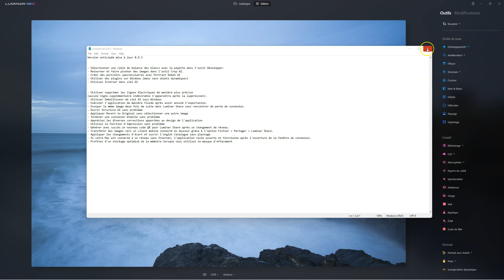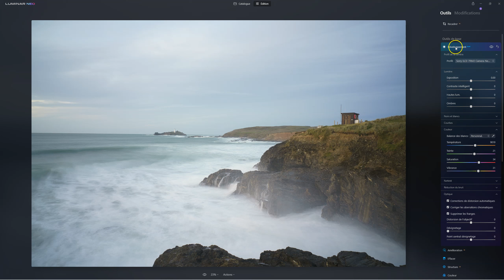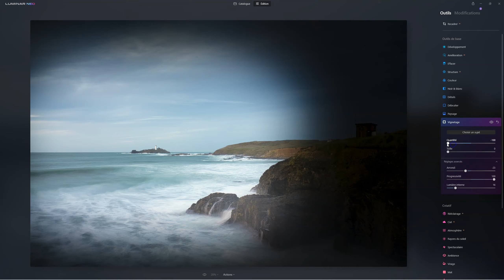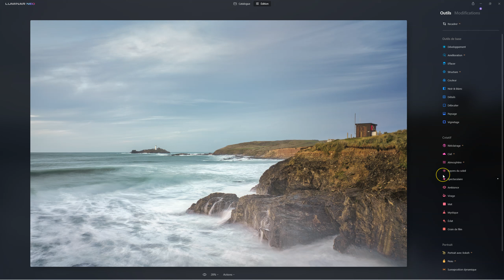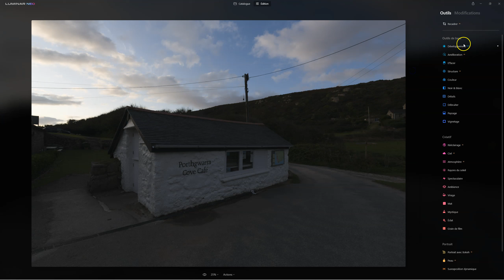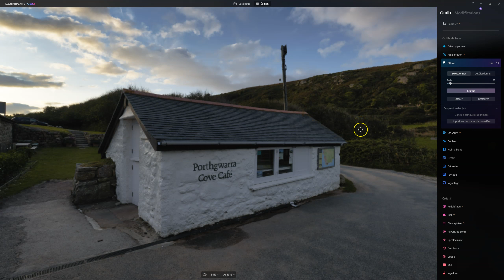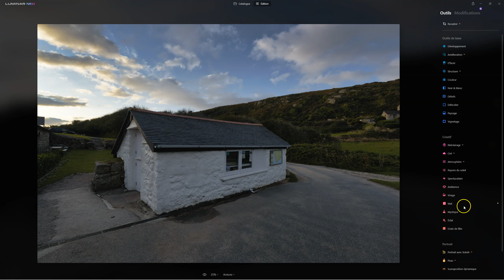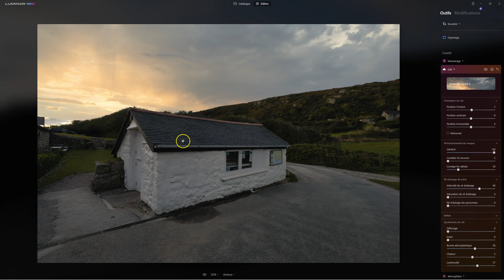Luminar NEO version anticipée NOUVELLE mise à jour et INFOS | Tutoriels Eddy Kinol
0:00 Intro et Offres
1:46 Date de sortie
2:43 Les améliorations de cette mise à jour
5:02 Cas pratique Sony A7R2
5:10 ​La taille des fichiers
6:21 Profil de l'APN et correction de l'optique
6:49 Balance des blancs et couleurs
7:15 Accent AI et Embellisseur de ciel
7:37 Recadrer AI
8:48 Vignetage
9:12 Supercontraste
9:35 Harmonie des couleurs
9:42 Couleur
10:05 Structure AI
10:23 Supprimer les traces de poussières
10:44 Et les calques alors ?
11:43 Espace colorimétrique de Luminar NEO
12:34 Portrait Bokeh AI
12:47 Luminar Neo comme Plugin
14:23 Cas pratique D810
14:32 Taille du fichier d810
15:03 Profil d'APN
15:09 Balance des blancs
15:26 Accent AI
15:34 Embelisseur de ciel
15:41 Développement
15:48 Couleur
15:15 Supprimer les lignes électriques
18:00 Outil effacer
20:21 Remplacement de ciel
23:02 Mot de la fin